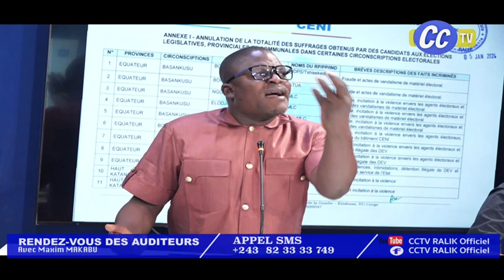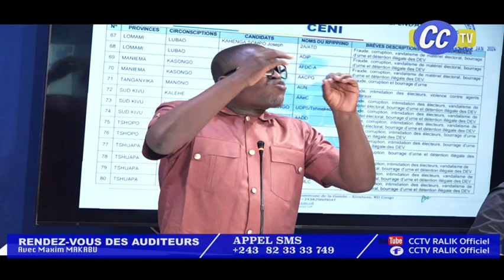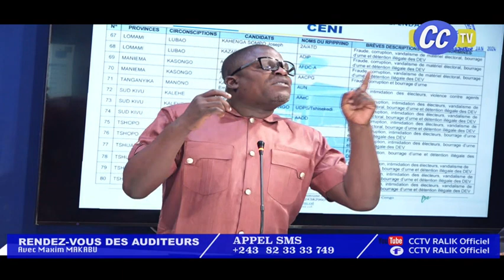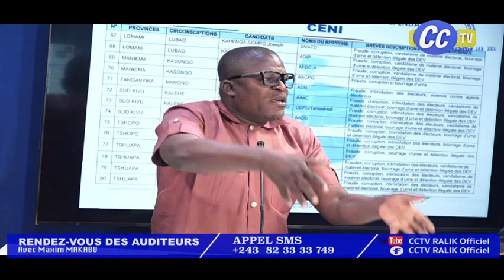RDV DES AUDITEURS 8 1 2024 : KADIMA SANCTIONNE LES FRAUDEURS